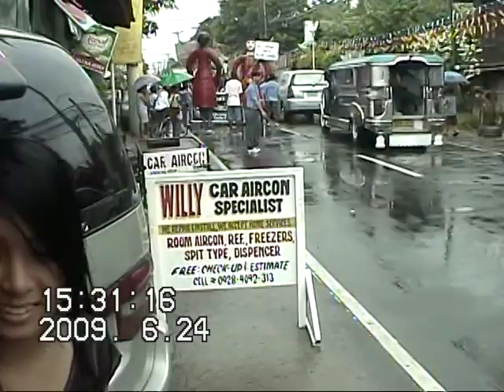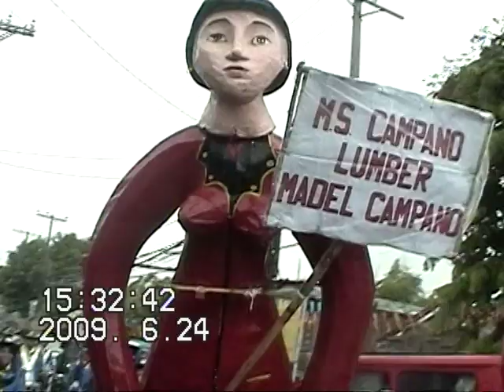sanjuan festival 24 june 2009 Part 1